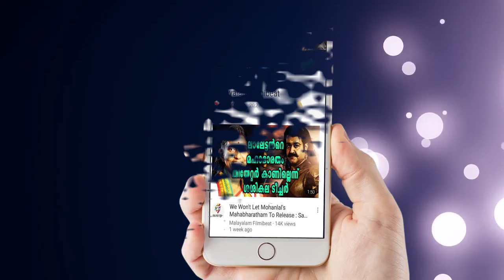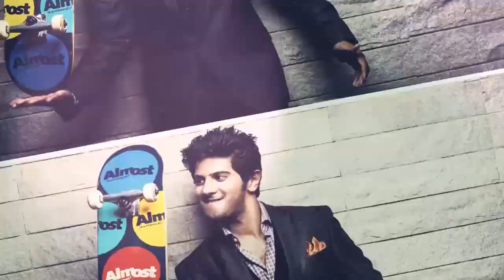മഞ്ജു മമ്മൂക്കയെ കുറിച്ച് പറയുന്നത് കേട്ടാല്‍ | Filmibeat Malayalam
ഹൗ ഓള്‍ഡ് ആര്‍ യു എന്ന ശക്തമായ സ്ത്രീ പക്ഷ സിനിമയുമയുമായി തിരിച്ചെത്തിയ താരം മോഹന്‍ലാല്‍, മമ്മൂട്ടി എന്നീ താര രാജാക്കന്മാരേക്കുറിച്ച് വനിതയ്ക്ക് നല്‍കിയ അഭിമുഖത്തില്‍ മനസ് തുറക്കുകയുണ്ടായി. മറ്റുള്ളവരോട് പെരുമാറുന്നത് മുതല്‍ അഭിനയിക്കുന്നത് വരെ മോഹന്‍ലാലില്‍ നിന്ന് പഠിക്കാമെന്നാണ് മഞ്ജുവാര്യര്‍ പറയുന്നത്. ഗോഡ് ചോസണ്‍ സണ്‍ എന്നാണ് മഞ്ജുവാര്യര്‍ മോഹന്‍ലാലിനെ വിളിക്കുന്നത്.